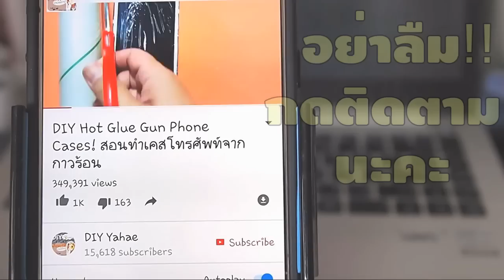DIY | สอนทำเคสโทรศัพท์ ขูดสีเรนโบว์ | Scratch Phone Case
►สั่งซื้อออนไลน์ อุปกรณ์  DIY ตกแต่งเคส มีให้เลือกเยอะที่สุด ถูกที่สุด เคสมือถือทุกรุ่นทุกแบบ เคสใสแบบนิ่ม เคสใสขอบสี กลิตเตอร์ดาว กลิตเตอร์หัวใจ  กากเพชร น้ำยาเรซิน  กาว วิปครีมแต่งเคส   โมนิโมนิ  สติกเกอร์แต่งเคส  เม็ดแคนดี้ ดินญี่ปุ่นหวานแหวว กล่องเขย่าน่ารักๆ จัดส่งถืงบ้าน รวดเร็ว ราคาประหยัด
►ดูคลิปแล้ว อยากได้อุปกรณ์ชิ้นไหน  กดตามลิงก์ไปสอบถามได้เลยค่ะ

ทำเคสมือถือ แบบขูดสี วาดลาย ทำมือ เก๋ๆ ทำง่าย ไม่เหมือนใคร